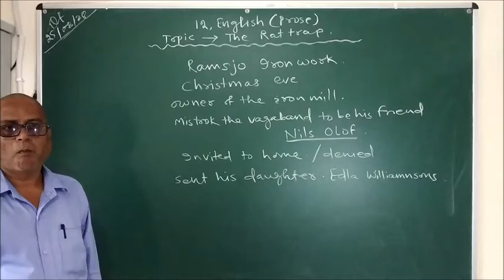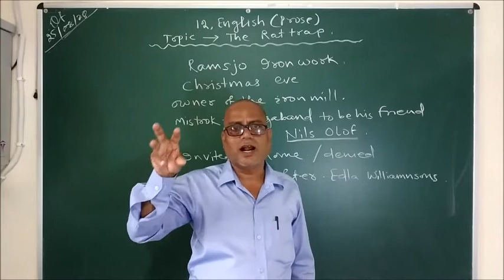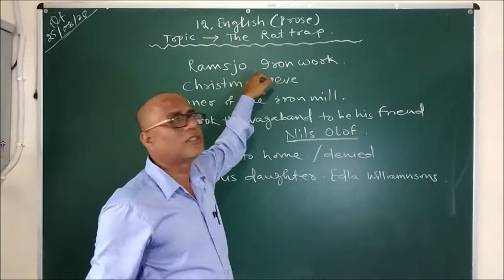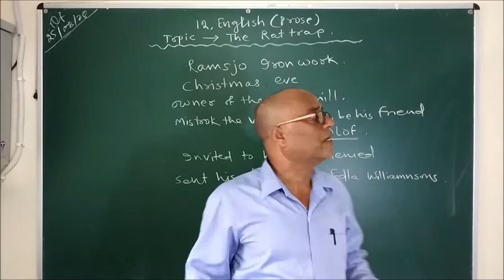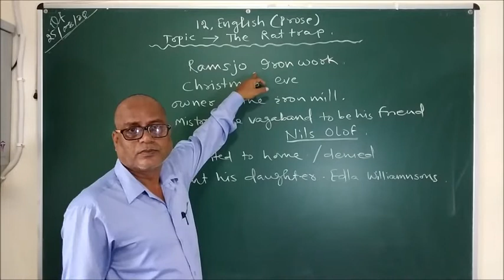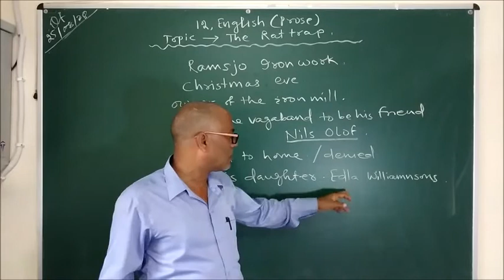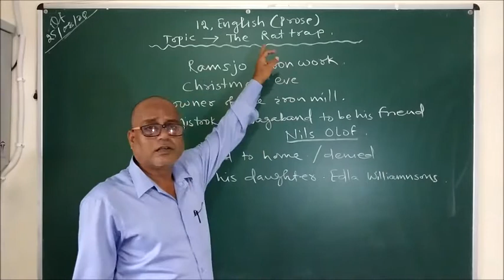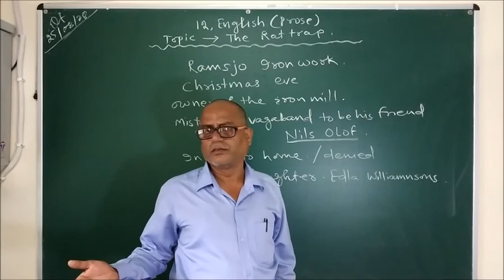CLass XII English Prose The Rattrap